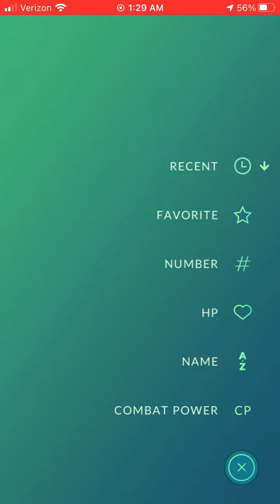Pokémon Go: 5 Years After Abandoning The Game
Last play was Oct 2016